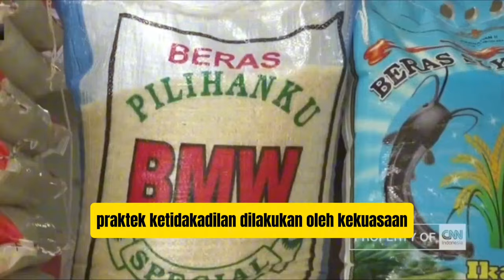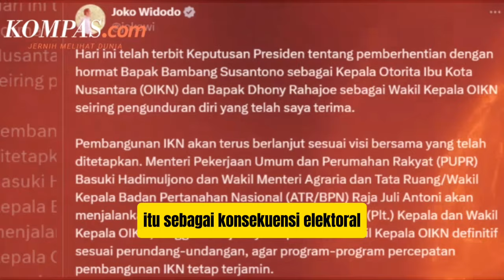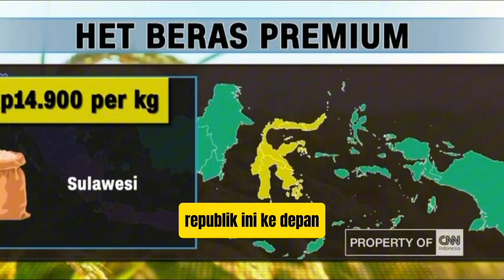BERANI!! ROCKY GERUNG SEBUT PRESIDEN JOKOWI SUDAH MEMBANGS*TKAN BANGSA INDONESIA, ADA APA?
HAI KAWAN-KAWAN BARISAN AKAL SEHAT KEMBALI LAGI DICHANNEL KULIAH AKAL SEHAT
MOMENT POLITIK SETELAH PILPRES 2024 BULAN FEBRUARI KEMARIN TELAH USAI DAN AKAN DATANG MOMENT POLITIK PILKADA SERENTAK DI 2024 YANG AKAN DISELENGGARAKAN DI BULAN NOVERMBER. SEPERTINYA BUNG ROCKY GERUNG TIDAK AKAN BERHENTI UNTUK MELAKUKAN KRITIK TERHADAP PEMERINTAHAN BAIK DIMASA PRESIDEN JOKOWI MAUPUN SETELAH PRESIDEN JOKOWI. ENTAH APA YANG MEMBUAT BUNG ROCKY GERUNG TIDAK HENTI-HENTINYA UNTUK MELAKUKAN KRITIK TERHADAP KEKUASAAN, KITA MELIHAT SEPERTINYA DIA ENGGAN UNTUK MENUNDA DISISA HIDUPNYA UPAYA PENCERDASAN PUBLIK SOAL CARA PANDANG MEREKA TERHADAP POLITIK, TERUTAMA CARA PANDANG PUBLIK SOAL KEINDONESIAAN DAN KEPEMIMPINAN POLITIK. HAL INI KAMI RASA SANGAT WAJAR KARENA, SUDAH BERPULUH-PULUH TAHUN INDONESIA MERDEKA TETAPI KESETARAN BERARGUMEN TIDAK TERJADI DI MASYARAKAT, ENTAH KARENA MINIMNYA LITERASI POLITIK PUBLIK ATAU ADA PENGKONDISIAN POLITIS UNTUK MEMBUAT MASYARAKAT TETAP KONYOL UNTUK MENILAI AKTIVITAS POLITIK, ENTAHLAH MARI KITA SIMAK DULU VIDEONYA,

APA YANG MENJADI ALASAN BUNG ROCKY GERUNG UNTUK MEMBOLD PERIHAL KETAKUTAN PUBLIK TERHADAP PEMERINTAH AGAKNYA TIDAK BEGITU KELIRU. KITA TAHU BAHWA DI ERA KEPEMIMPINAN PRESIDEN JOKOWI KATA ITE ATAU UNDANG UNDANG ITE SEPERTINYA JADI MOMOK YANG MENAKUTKAN BAGI MASYARAKAT UNTUK MELANGSUNGKAN KRITIK TERHADAP PEMERINTAH ATAS SITUASI KETIDAKADILAN YANG MASYARAKAT RASAKAN DI WILAYAH-WILAYAH DAERAH. PADAHAL IKLIM SOSIAL POLITIK BANGSA INI ADALAH DEMOKRASI, DIMANA KEBEBASAN PUBLIK DALAM MENYUARAKAN KETIDAKADILAN JUGA DIJAMIN. KITA HARUS MULAI MENYADARI BAHWA MASIH ADA KALANGAN MASYARAKAT YANG MENGALAMI KETIDAKADILAN SECARA KONGKRIT DAN MENGERTI ADA PRAKTEK-PRAKTEK KETIDAKADILAN DILAKUKAN OLEH KEKUASAAN BAIK DARI TINGKATAN PUSAT SAMPAI TINGKATAN DAERAH, TETAPI FUNGSI  PENGAWASAN YANG AKAN DILAKUKAN OLEH MASYARAKAT TERHADAP PEMERINTAH BATAL KARENA ULAH OKNUM PEMERINTAH SENDIRI YANG SEOLAH-OLAH MENERAPKAN KEKUASAAN SECARA TIDAK ETIS, BAHKAN JUGA TERHADAP RAKYAT KECIL. KETERBUKAAN INFORMASI DAN KEBEBASAN INFORMASI SEHARUSNYA MENJADIKAN GERAK KEKUASAAN LEBIH CEPAT UNTUK LURUS PADA APA YANG DI INGINKAN PUBLIK, KARENA KALAU KITA MENGUTIP QUOTE DARI ARISTOTELES UNTUK MENCIPTAKAN KEADILAN DALAM IKLIM DEMOKRASI SITUASI NEGARA HARUS SEPERTI TUKANG PEMBUAT SEPATU, DIA TIDAK AKAN BISA MEMBAYANGKAN UKURAN KAKI SESEORANG AGAR PAS KECUALI ORANG YANG MEMILIKI KAKI ITU DIHADIRKAN UNTUK DIUKUR SENDIRI OLEH SANG PEMBUAT SEPATU. NAH KEKUASAAN TIDAK AKAN TAU KEBIJAKAN YANG DIHARAPKAN PUBLIK JIKA ITU TIDAK DIMUNCULKAN SENDIRI HARAPANNYA DARI PUBLIK. NILAI DEMOKRATIS KAN HARUSNYA SEMACAM ITU MESKIPUN PADA FAKTANYA CORONG PUBLIK UNTUK MENGUCAPKAN HARAPANNYA DIBUNGKAM LEWAT MOMOK YANG DISEBUT SEBAGAU UNDANG-UNDANG ITE.

ADA SATU PARADIGMA YANG MENARIK YANG DISAMPAIKAN OLEH BUNG ROCKY GERUNG BAHWA DIDALAM DEMOKRASI PROBLEM BAHKAN MUSUH ITU TIDAK BOLEH ABSTRAK TETAPI HARUS KONGKRIT UNTUK PUBLIK MENUNJUK MASALAH DAN MUSUH DARI IMPIAN MULIA MASRYAKAT DI NEGARA YANG DEMOKRATIS.  MISAL KALAU OLIGARKI ADALAH MUSUH, UCAPKAN ITU SECARA SEREMPAK DAN KONGKRIT OLEH MAYORITAS MASYARAKAT. ANGKAT ITU SEBAGAI KESADARAN PUBLIK DAN JADIKAN ITU SEBAGAI KONSEKUENSI ELEKTORAL BAGI SIAPAPUN POLITISI YANG MEMBELA ATAU YANG MENJADI BAGIAN DARI PRO OLIGARKI. KALAU YANG MENGHMABAT MIMPI MULIA PUBLIK ADALAH KEMISKINAN KATAKAN DENGAN TEGAS ITU SEBAGAI MUSUH MASYRAKAT DEMOKRATIS DENGAN KESADARAN YG SAMA DAN DITERAPKAN PADA WILAYAH YANG SAMA YAKNI ELEKTORAL. AGAR PUBLIK PUNYA FOKUS DAN KESADARAN YANG LENGKAP DAN KOLEKTIF TENTANG APA-APA YANG MENJADI SUMBER PERMASALAHAN DI REPUBLIK INI YANG BERDAMPAK TERHADAP UPAYA MENCIPTKAN KEMULIAAN MASYRAKAT DI REPUBLIK INI. JUSTRU YANG TERJADI SEKARANG SEPERTINYA MASYARAKAT BERSIKAP APOLOGIA DAN TIDAK KOMPAK TERHADAP ISU-ISU DAN MUSUH REPUBLIK INI, BAHKAN KAMI MENDUGA ADA KEENGGANAN OLEH MASYARAKAT UNTUK BERKOMENTAR TENTANG HAL-HAL YANG MERUGIKAN INI , BISA KARENA MEMANG MALAS DAN BISA KARENA ADA PERASAAN TAKUT, YAKNI TAKUT UNTUK MENDAPATKAN KONSEKUENSI HUKUM OLEH OKNUM KEKUASAAN YANG TIDAK SUKA DENGAN APA YANG TERJADI
POINT PENTING DARI APA YANG BUNG ROCKY GERUNG SAMPAIKAN ADALAH DITENGAH KONDISI KE ABSTRAKAN KITA MELIHAT REPUBLIK INI KITA HARUS MULAI GUNAKAN IMAJINASI KITA UNTUK MENGGAMBARKAN MASA DEPAN REPUBLIK INI. IMAJINASI DIJADIKAN SEBAGAI GUIDE KITA UNTUK MENUNTUN ARAH BICARA, SIKAP, KARKATER DAN TINDAKAN PUBLIK SAAT INI. AGAR HARAPAN ITU TERUS TUMBUH DAN RASA KETIDAKPEDULIAN MULAI HILANG, KARENA PERASAAN KETIDAKPEDULIAN SAMA ARTINYA DENGAN MEMBIARKAN MELANCARKAN JALAN BAGI PARA PERUSAK MIMPI MASYARAKT REPUBLIK IIN KEDEPAN.